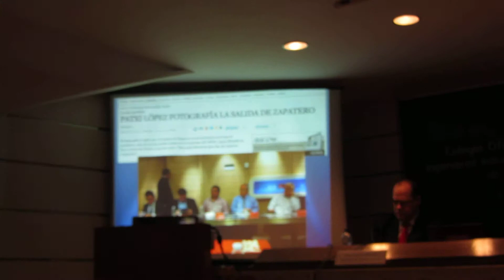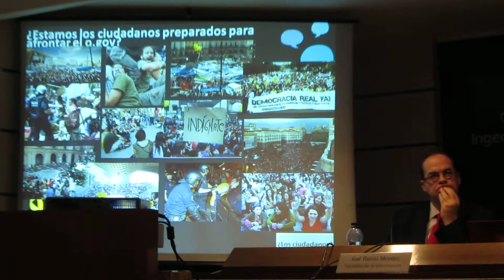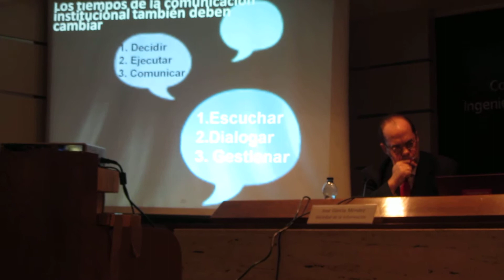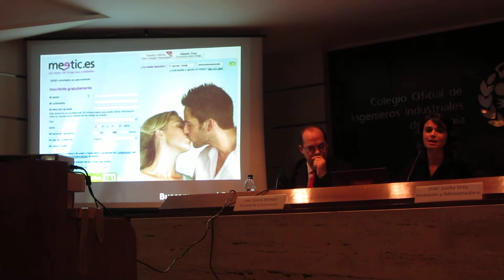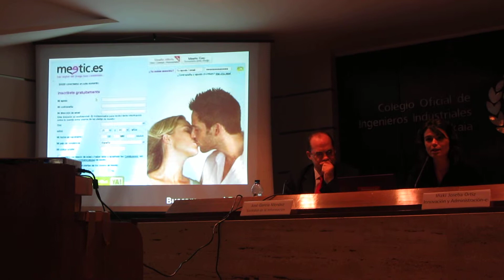SOCINFO 6 DE 6 Nagore de los Ríos 2de2